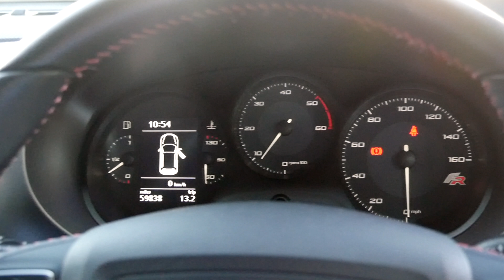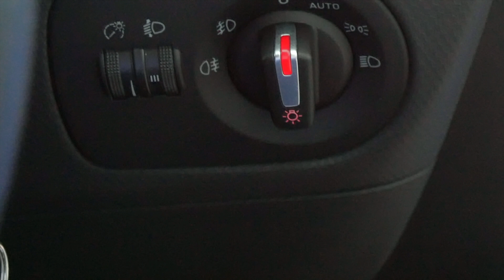SEAT Leon 2 0 TD FR 5dr CY60DNN Full Video